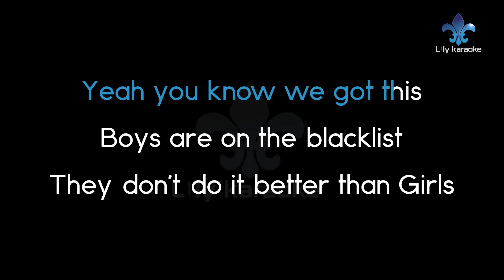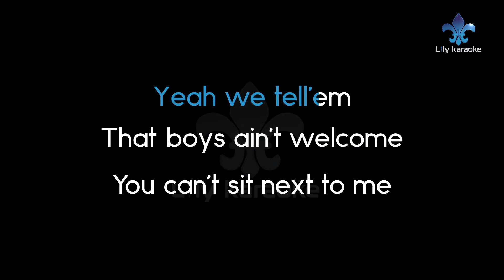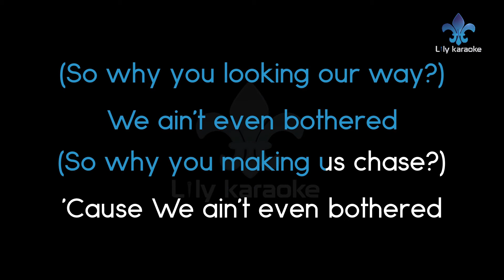Rosie McClelland - Girls (Karaoke Version)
Girls (Karaoke Version)
Artist : Rosie McClelland
PLEASE DO NOT USE WITHOUT PERMISSION!
Covered by : Lily Karaoke